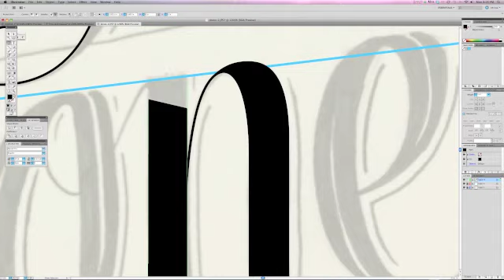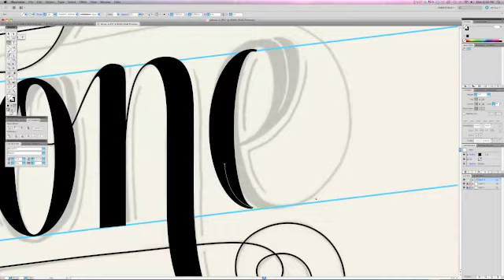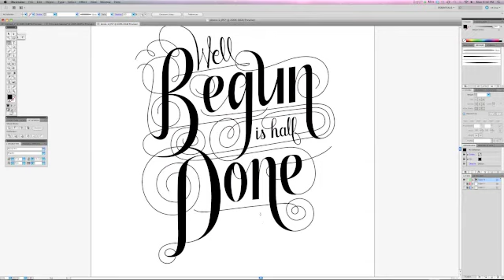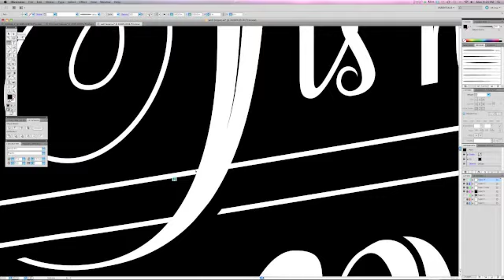Friks84 "Well Begun"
My first timelapse video on custom typography!